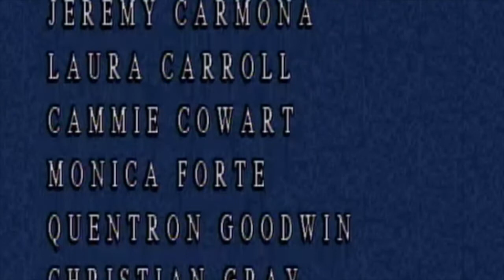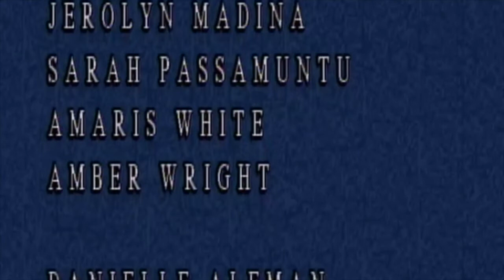East Meck Music Revue 2010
Final year of these productions under Ms. Snyder.